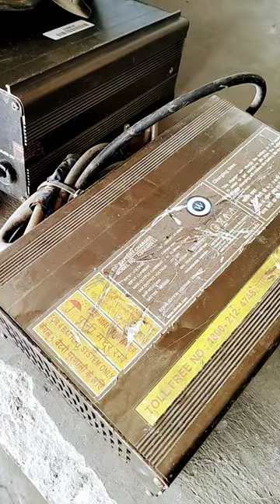E rickshaw Automatic Axiom charger